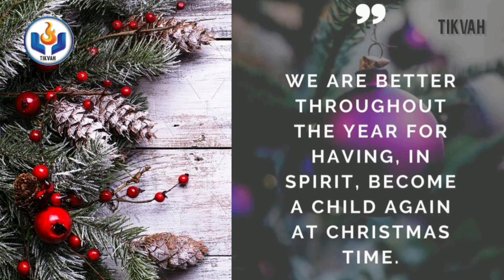FELIS NAVIDAD |DECEMBER 1 | FR.JOBY MUTTATHIL|SHELPHY RAPHEAL